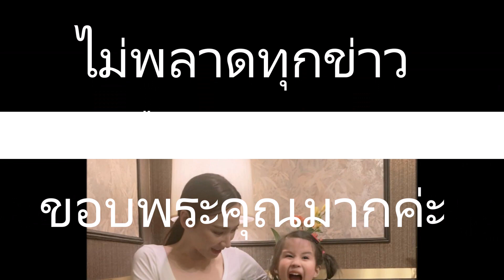แม่เมย์ เผยความรู้สึก อั้ม พัชราภา ขอบคุนที่เอ็นดู น้องมายู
ข่าวดาราร้อนๆ ข่าวดาราล่าสุดวันี้# อั้ม พัชราภา ขอบคุนที่เอ็นดู น้องมายู